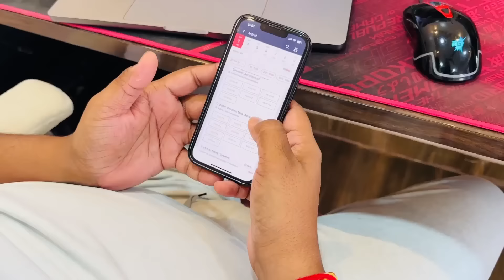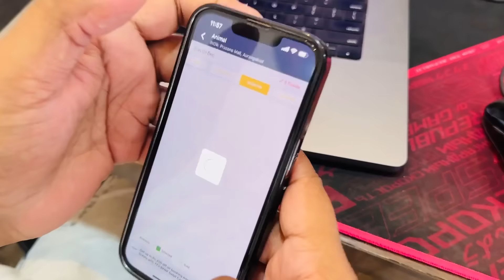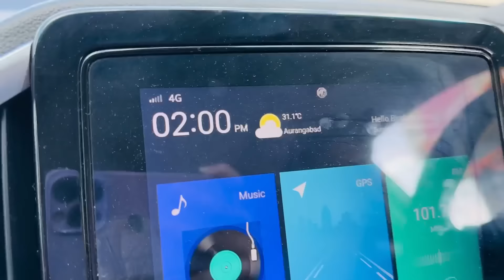WOW! Girls Day Out & Best Roof Top DJ Party Fun Papa ne Jabardasti Khilaya Chicken | Bindass Kavya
Roof top Party me mummy ne Papa ko range hath pakad liya and fir kya hua omg
but bahut maja aya roof top party me with all girls

Song Used In Video From Voila Digi Channel